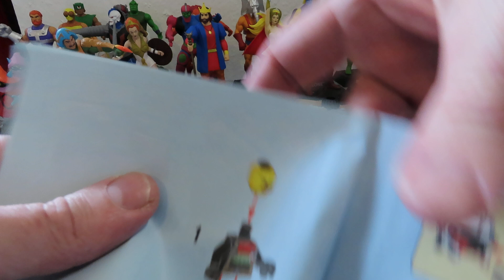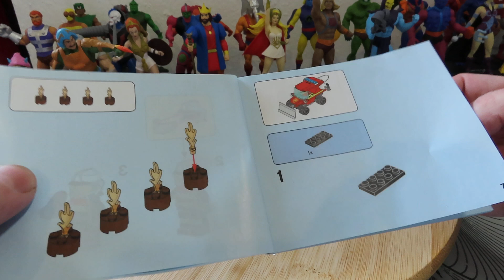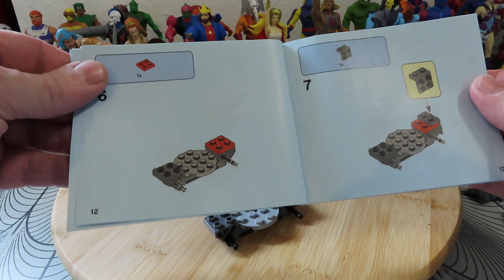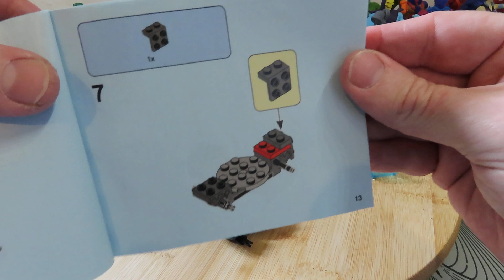LEGO CITY POMPIERS N2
LEGO CITY POMPIERS